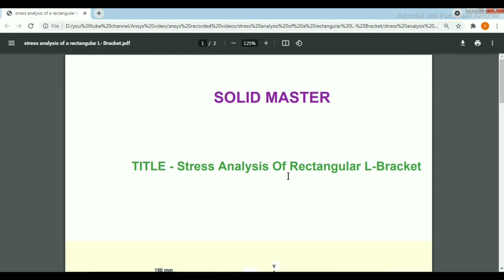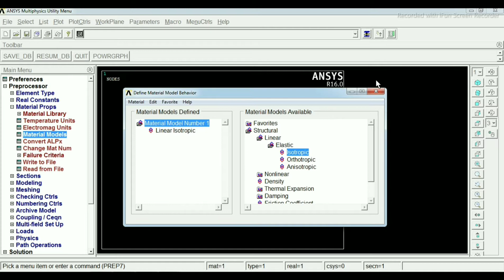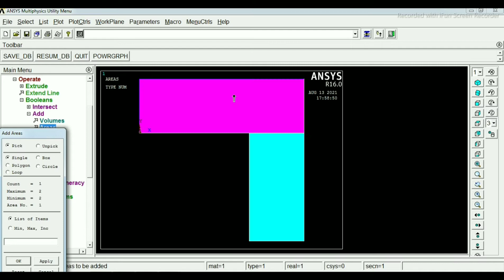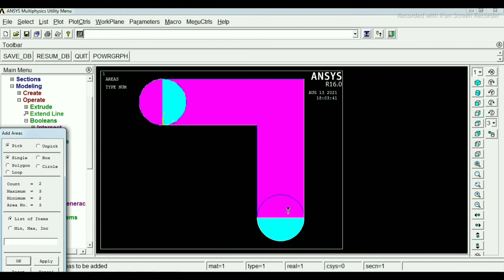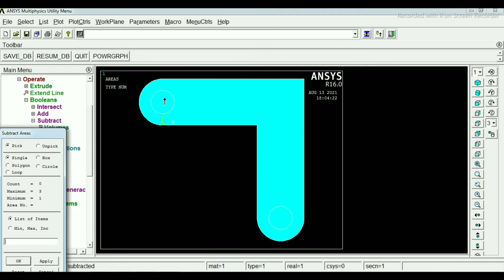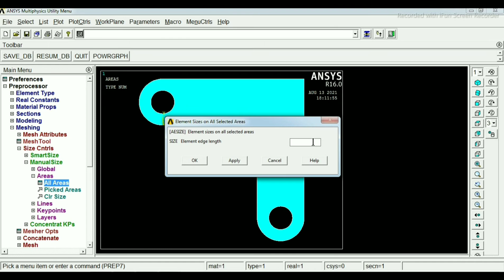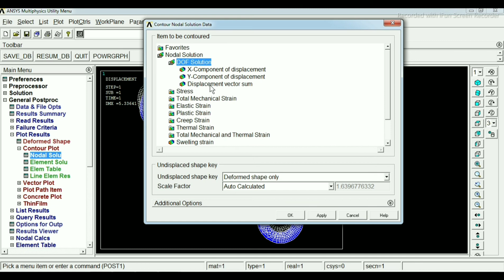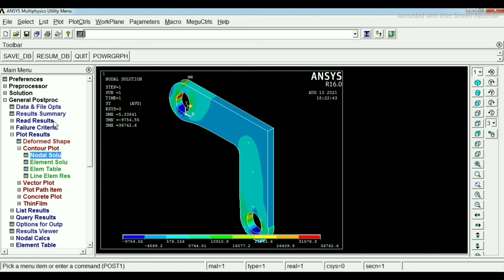Stress Analysis Of Rectangular L | Bracket In ANSYS Mechanical APDL | Step By Step Analysis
In this ansys mechanical apdl software you will know how to Plot Rectangular L- Bracket , also you will know use of main menu procedure in ansys . While analyzing in ansys every steps is very important . we have also explained how to check reaction value at fixed end , how to see which node having maximum deformation. In this ANSYS yo will know use of plot in ansys , plotctrls in ansys , how to plot cross-section of beam in ansys .

In ansys we have explained how to see whether our solution , steps is right or wrong . In this you will understand that how to animate , how to see node number , keypoint number , line number , etc.

In strength of material we have drawn shear force and bending moment diagram by using calculation , but in ansys you will plot that same diagram and deformation in a lesser time . But ansys will give approximate value  , not a exact value .

Please watch complete video and practice these steps , so that you will able to solve every problem on beam having point load and udl .

full form of ansys is  Analysis of Systems which helps to analyze the material and give result like load , deformation , and bending stress , shear force , etc .

We are giving our full best and sharing our complete knowledge , so that you will learn ANSYS in a complete way and also we will be providing more example videos which are using in our real life.